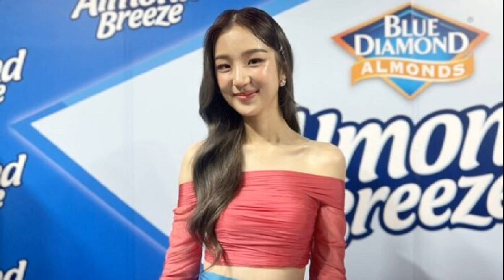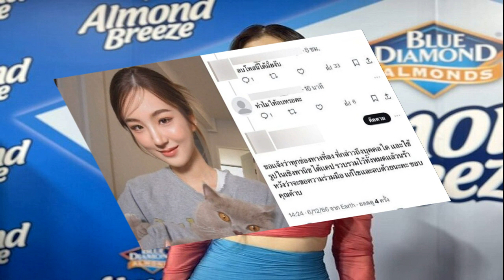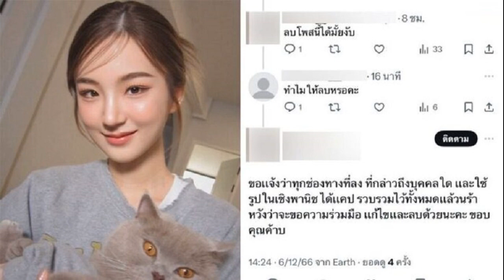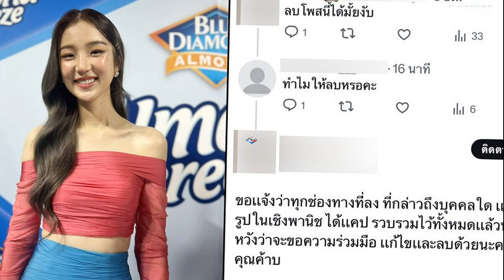บ๊วยรู้ซึ้งความตายใกล้ตัว ติดเชื้อในกระแสเลือดลงตับผ่าตัดด่วน อยู่รพ นานที่สุดในชีวิต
รู้ซึ้งความตายใกล้ตัว! นักแสดงพิธีกรหนุ่ม “บ๊วย เชษฐวุฒิ วัชรคุณ” เผยอาการ ติดเชื้อในกระแสเลือด เข้าผ่าตัดด่วน ซูบไร้เรี่ยวแรง มองบวกล้างสิ่งไม่ดีทิ้งสิ้นปี

หลังติดเชื้อในกระแสเลือด ทำให้นักแสดงพิธีกรหนุ่ม “บ๊วย เชษฐวุฒิ วัชรคุณ” เข้าแอดมิตผ่าตัดฝีในตับด่วน และพักรักษาอาการนานกว่าสัปดาห์
โดยเรื่องนี้ วันที่ 8 ธ.ค.2566 หนุ่มบ๊วย ก็ได้ถอดสายน้ำเกลือมาร่วมงาน พิธีบวงสรวง “ชูชัยบุรี ศรีศิวะ มหาเทพ อัญมณี” ณ ริมคลองน้ำตำนานอัมพวา อาณาจักรชูชัยบุรี จ.สมุทรสงคราม ซึ่งได้ให้สัมภาษณ์อัพเดตอาการล่าสุดหลังติดเชื้อในกระแสเลือด แบบไม่มีสัญญาณเตือนมาก่อน และยังเป็นการนอนโรงพยาบาลนานที่สุดในชีวิต

บ๊วย เชษฐวุฒิ

โดย บ๊วย เผยว่า “ติดเชื้อในกระแสเลือดครับ ก็ไม่รู้ว่าติดเชื้อมาจากที่ไหนยังไง หมอก็ไม่ทราบสาเหตุ แล้วเผอิญว่าตามกระแสเลือดไปเรื่อยๆ แล้วก็ไปลงตับ เลยเป็นฝีที่ตับ ก็เลยต้องผ่าตัดเล็กเอาหนองออก แล้วก็ต้องให้ยาฆ่าเชื้อ ซึ่งยาฆ่าเชื้อก็ต้องรอดูว่ายาตัวนี้มันส่งผลต่อฝีไหม ถ้าส่งผลก็นอนโรงพยาบาลน้อยหน่อย
แต่เผอิญว่ามันส่งผลต่อฝี ก็นอนประมาณ 8-9 วันครับ อาการเริ่มต้นคือตอนเย็นหนาวๆ ร้อนๆ ตอนเช้าก็เหงื่อออก เป็นมาประมาณ 4-5 วัน คือไม่เจ็บคอ ไม่มีน้ำมูก ตรวจ ATK ก็ไม่ได้ 2 ขีด แต่พอไปตรวจเลือดที่โรงพยาบาล ก็คือค่าเม็ดเลือดขาวสูง แสดงว่าร่างกายมันต่อสู้กับตัวเองอยู่ ก็โชคดีที่รู้ว่าเป็นที่ตับ ตอนนี้ก็ยังต้องให้ยาฆ่าเชื้ออยู่ครับ”

ก่อนหน้านี้สุขภาพเรา มันมีสัญญาณบ่งบอกไหม?
“ไม่มีสัญญาณอะไรเลย บางคนบอกว่าคนที่เป็นโรคติดเชื้อในกระแสเลือด บางทีก็มารู้ตอนตายไปแล้ว แต่เราเสียดในท้องเราเลยบอกได้ คุณหมอเลยให้ไปเอ็กซเรย์ คือมันเหมือนคนป่วย เป็น 40 องศา ก็หนาวๆ ร้อนๆ หายใจไม่สุด มันเสียดๆ ในท้อง”

ดารา บ๊วย เชษฐวุฒิ วัชรคุณ

หลังผ่าตัดเฝ้าระวังยังไงบ้าง?
“หลังผ่าตัดสภาพไม่ดีเลยครับ ก็คือว่าเจ็บเหมือนคนมาแทงตลอดเวลา ต้องขอมอร์ฟีน แต่ก็ดีขึ้นตามลำดับ ให้ยาฆ่าเชื้อตามกระแสเลือด ก็ต้องรอร่างกายรีคัฟเวอร์ตัวเอง ถามว่าคุณหมอห้ามอะไรไหม ไม่ได้ถามเลย แต่ก็ไม่ควรจะไปโลดโผน ออกกำลังกาย ตอนนี้ก็ยังไปโรงพยาบาลทุกวันครับ วันละ 1 ชั่วโมง ต้องไปถึงประมาณกลางเดือนนี้ ก็ภาวนาให้หายขาดครับ นี่ถือว่านอนโรงพยาบาลนานมากที่สุดในชีวิตเลย
มันเป็นสัญญาณว่าเราทำงานหนักไปหรือเปล่า?
“ใช่ สงสัยอาจจะเครียดเยอะด้วยครับ ทำงานหนัก มีความเครียด ก็ว่ากันไป คือเราไม่รู้ว่าติดเชื้อในกระแสเลือดจากอะไร ซึ่งก็ไม่ได้กินของดิบ อาจจะเข้าทางผิวหนัง หรือไปเข้าห้องน้ำสาธารณะ อันนี้ไม่รู้เลย”

หวั่นไหมพอไม่รู้สาเหตุ?
“ไม่หวั่นครับ เราก็ใช้ชีวิตประจำวันตามปกติ ถ้ามานั่งกลัวมันก็นอยด์เปล่าๆ แต่เราโชคดีที่เรารู้ว่าเราเสียดตรงท้อง เราเลยบอกหมอ อัลตราซาวด์แล้วก็เจอเลย พอ CT สแกนยิ่งใช่ใหญ่
ฝีในตับมันอันตรายยังไงบ้าง?
“ก็อย่างที่บอกว่าติดเชื้อในกระแสเลือด เลือดก็วิ่งไปทุกที่ ของผมมันไปลงที่ตับ อาการแบบนี้หมอบอกว่าฝีมันเกิดสักประมาณ 1-2 สัปดาห์ ก็เพาะเชื้อได้ พอไปเจอที่ตับขนาด 5.7 เซ็นติเมตร ก็คือว่าใหญ่พอสมควร ตอนนี้น้ำหนักลดลงไปเท่าไหร่ไม่ทราบ แต่ว่าเสียงเรายังมีความเหมือนมอเตอร์ไซค์จะล้ม สิ่งที่ชัดที่สุดคือไม่มีแรงครับ มันไม่มีแรงเหมือนเดิม เราต้องเดินช้าๆ ทำอะไรช้าๆ ตั้งสติก่อน ก็ขัดใจแต่ต้องไปตามสังขาร ตอนนี้ก็ปรับการใช้ชีวิตคือนอนเร็วขึ้น วันนี้ก็ถอดเข็มมาเลย เพราะรับปากกับพี่ชูชัยไว้แล้ว
สมาธิ
เรื่องงานจะเบาลงไหม?
“โห เราทำบริษัทด้วย แล้วเราก็คอยดูแลลูกน้อง คอยเป็นห่วงคนอื่น ทีนี้ก็ต้องคิดตลอดเวลา แต่เรานอนเร็วขึ้น คือช่วงเย็นจะไม่คุยเรื่องงานแล้ว จะนอนเลย ปิดสัญญาณโทรศัพท์ ปิดอินเตอร์เน็ต เพื่อที่จะไม่ให้อย่างอื่นรบกวนการนอน
การป่วยครั้งนี้เราเรียนรู้อะไรบ้าง?
“เรียนรู้ว่าความตุยมันอยู่ใกล้ๆ เราเท่านั้นเอง เหมือนแข็งแรงแต่จริงๆ ก็ไม่ได้การันตีอะไรเลย
เราเลยไปทางนั่งสมาธิเยอะขึ้นไหม?
“ช่วงนี้ตื่นเช้าทุกวันมา 4 เดือนแล้ว เพื่อเข้าคลาสของพระอาจารย์ ว.วชิรเมธี ตื่นตี 5 มานั่งสมาธิ ไหว้พระ สวดมนต์ พระอาจารย์ก็เทศน์ ซึ่งชีวิตก็เปลี่ยนไปเรื่อยๆ อยู่แล้ว ได้เจอมหัศจรรย์ของชีวิตอยู่แล้ว แต่สำหรับตัวผมเอง การมาเป็นสิ้นปีนี้ เหมือนการล้างสิ่งไม่ดี ในปี 2566 แล้วก็เริ่มต้น 2567 แบบเต็มที่เลย”

พระอาจารย์หลายท่านไปเยี่ยมที่โรงพยาบาล?
“ผมไม่ได้ตั้งใจโพสต์ เผอิญว่าผมจะไปงานลอยกระทง ที่มีจันทร์ซ้อนจันทร์ มีการอาบน้ำโบราณของพระสังฆราชที่วัดสุทัศน์ เราก็กะว่าจะพาเอฟซีเราไป ก็แจ้งชื่อเรียบร้อย ท่านก็ถามว่าจะไปกี่คน ก็บอกว่าผมไปไม่ได้แล้วครับ ผมอยู่โรงพยาบาล ท่านก็เลยให้พระเลขามาเยี่ยม เรา
ของท่าน ก็เป็นการป่วยที่มีพระมาเยี่ยม เป็นเจ้าอาวาสถึงสองรูปด้วยกัน (หัวเราะ)
พระอาจารย์
หลังจากนี้ต้องเช็กร่างกายแบบละเอียดเลยไหม?
“ก็รักษาร่างกายตัวเอง คอยดูแลตัวเองเรื่อยๆ เรื่องอาการป่วย คือทุกคนมีเชื้อโรคดีและไม่ดีอยู่แล้วในร่างกาย แต่เชื้อโรคไม่ดี จะส่งผลต่อเมื่อเราพักผ่อนน้อย เครียด เกิดภาวะแอนติบอดี้อ่อนแอ